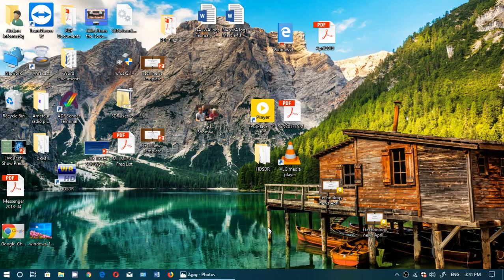Why Windows 10 released had been delayed April 10th 2018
Not totally clear why Spring creators update is delayed